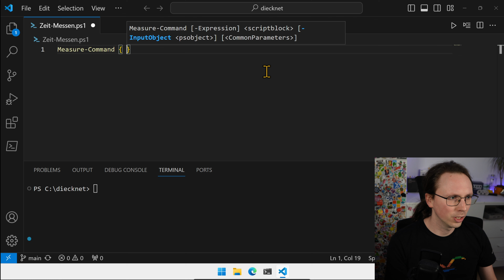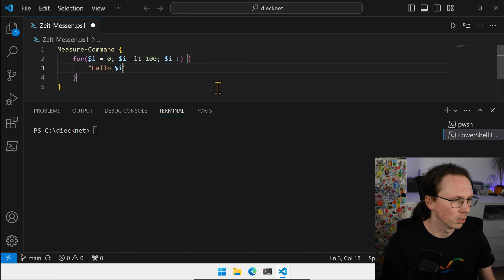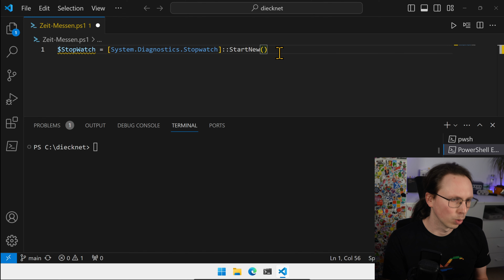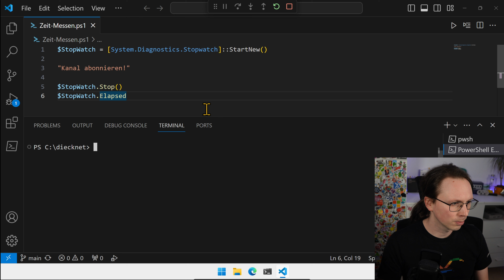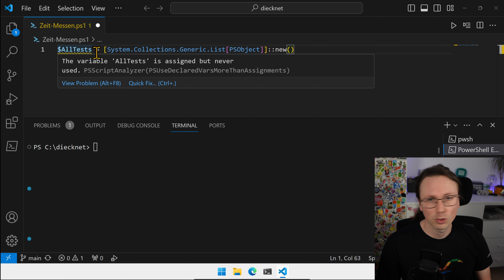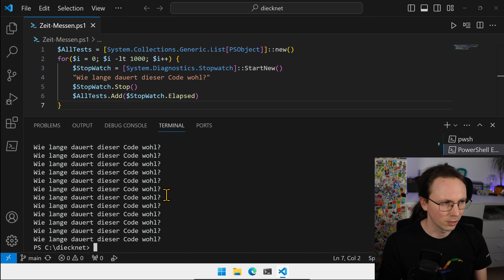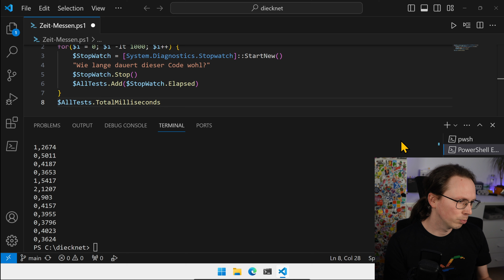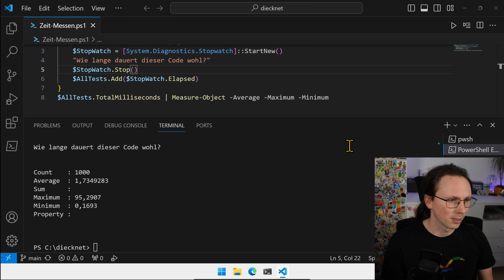Code auf Geschwindigkeit optimieren - Zeit messen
Wenn ihr die Geschwindigkeit von eurem PowerShell Code optimieren wollt, dann müsst ihr Messwerte haben. Um um die Ausführungsdauer in der PowerShell zu messen gibt es verschiedene Möglichkeiten. Sehr einfach geht es per Measure-Command Cmdlet, aber eine höhere Kompatibilität erhaltet ihr per .NET StopWatch Objekt.

## Timestamps

00:00 Einleitung
00:12 Measure-Command
03:05 .NET StopWatch
05:38 Mehrfach messen!
11:35 Ende

## Music